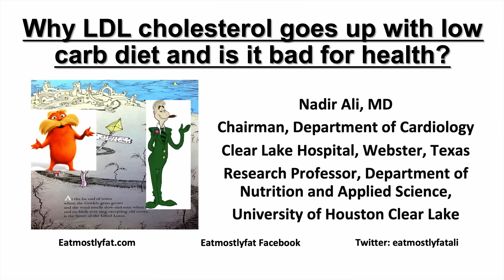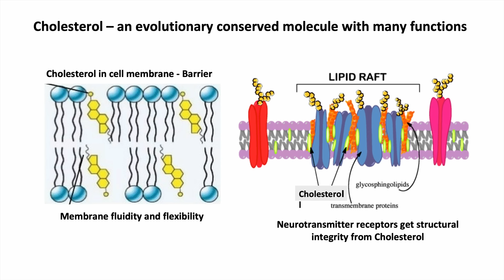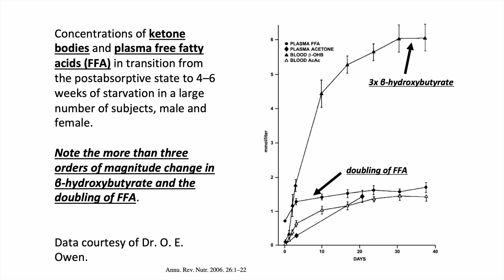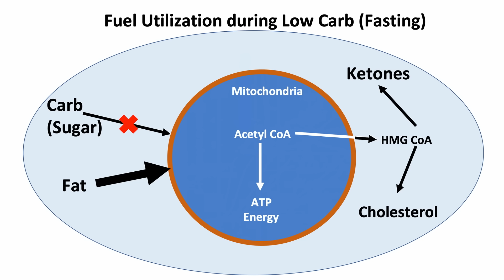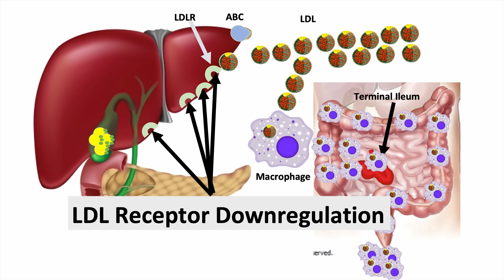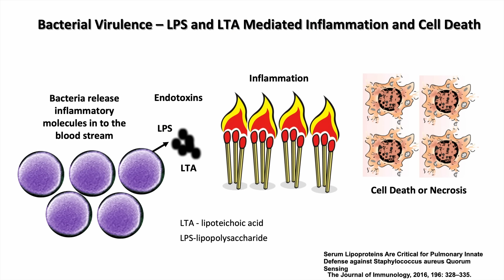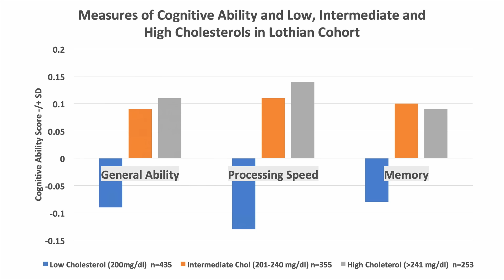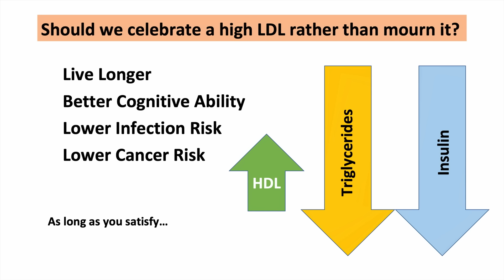Dr. Nadir Ali - 'Why LDL cholesterol goes up with low carb diet and is it bad for health?'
Dr. Nadir Ali is an interventional cardiologist with over 25 years of experience. He is also the chairman of the Department of Cardiology at Clear Lake Regional Medical Center. Before working as a cardiologist, he served as an assistant professor of medicine for eight years at Baylor College of Medicine in Houston, where he also received his medical training.

Dr. Ali has championed many aspects of the science and practice of a low-carb lifestyle in the local Clear Lake area since 2013. He organises a monthly nutritional seminar in the Searcy Auditorium of the Clear Lake Hospital that receives more than 100 visitors every month from the local community. Dr Ali’s focus is on managing heart disease, obesity, metabolic syndrome and diabetes.